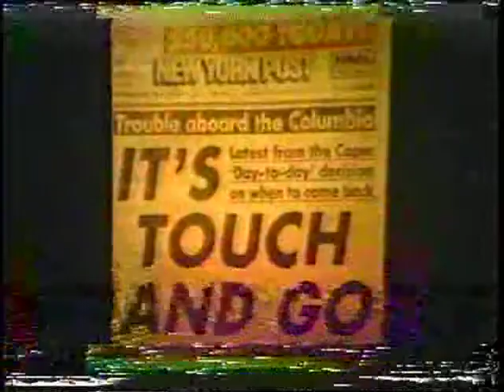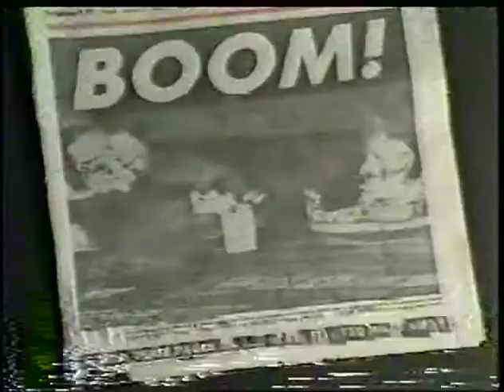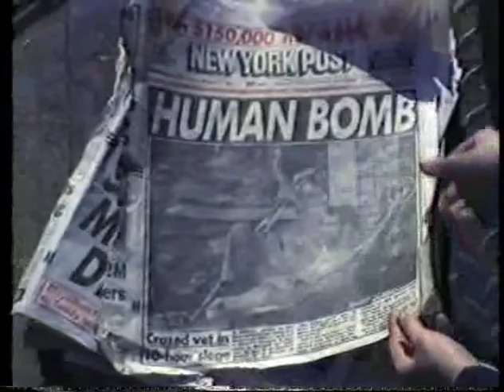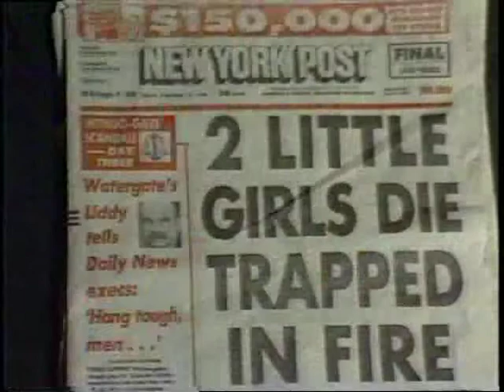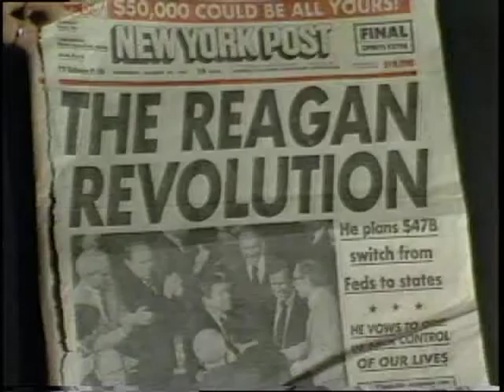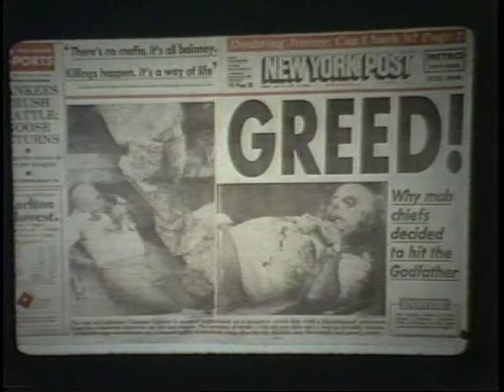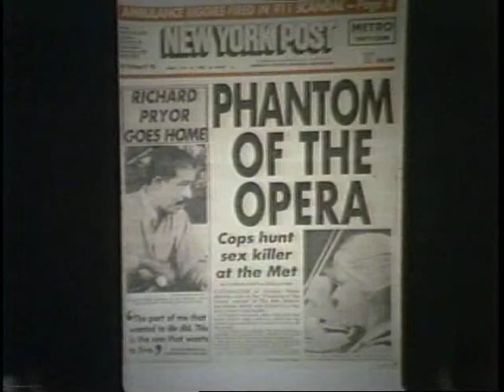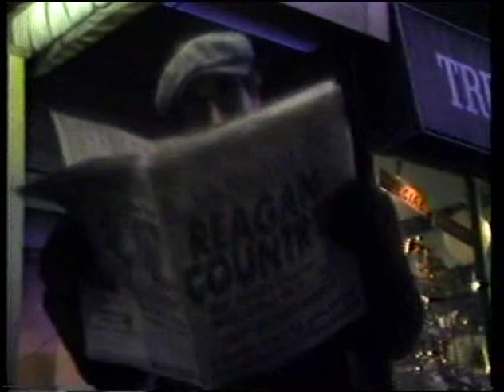Stuart Ewen Reads The New York Post: Fantasy, Morality and Authority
January 12, 1983   TRT: 28 minutes   #14

Treading through the streets of New York City as his artistic alias Archie Bishop, Stuart Ewen critiques the constant fear and sensationalism the New York Post brings into our lives. Through a series of street interviews, Ewen (as Bishop) reveals the deeper fractures of our social consciousness that have been perpetuated by the Post’s bright red fonts, excessive exclamation points, and outrageous headlines, that command us to fear, read, and obey. Ewen maintains, as we continue our consumption of this media we sink further into a vicious cycle were the most exaggerated headlines of the Post form the nightmare that we come to call our daily lives. This tape perfectly embodies the media reformist spirit that founded Paper Tiger and that still keeps our cameras going today. Stuart Ewen is a Professor of Film and Media Studies at Hunter College in New York City. He has published several important texts dealing with issues of media and cultural critique including: PR! A Social History of Spin, All Consuming Images: On the Politics of Style in Contemporary Culture, Captains of Consciousness: Advertising and the Social Roots of the Consumer Culture, and Channels of Desire: Mass Images and the Shaping of American Consciousness.